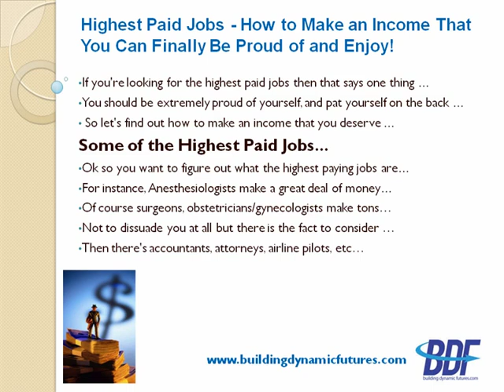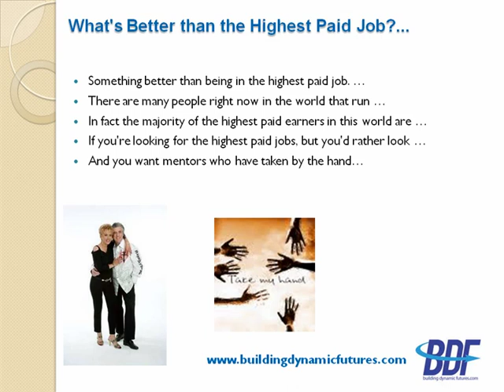Highest Paid Jobs - How to Make an Income That You Can Finally Be Proud of and Enjoy!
If you're looking for the highest paid jobs then that says one thing about you... you're a go-getter!  You should be extremely proud of yourself, and pat yourself on the back because most people are happy with what they've got... or they pretend to be